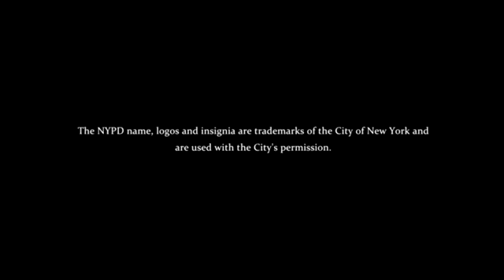October 3, 2018(3)